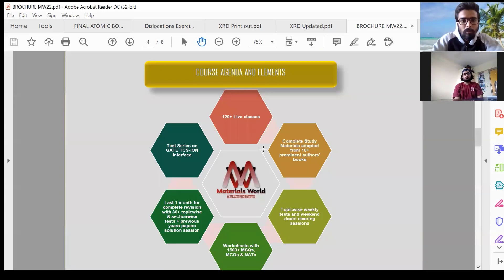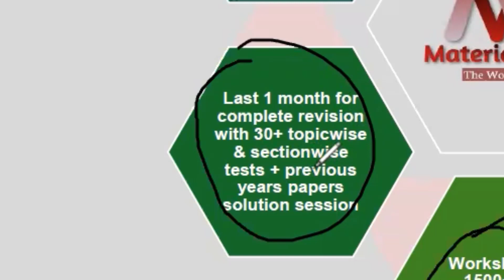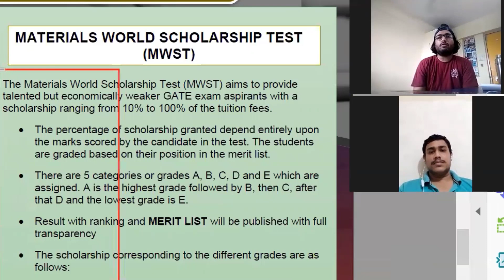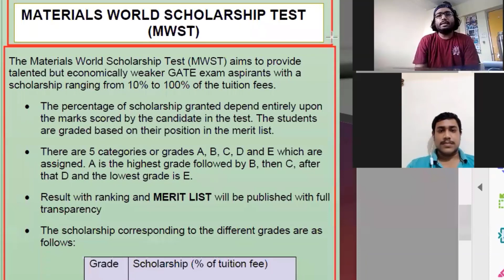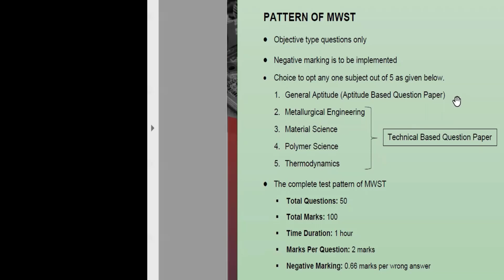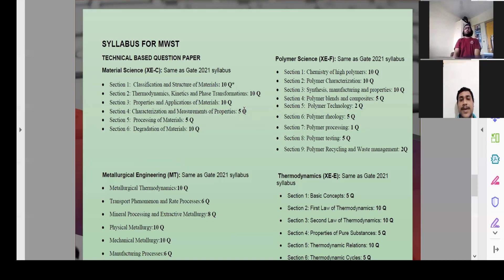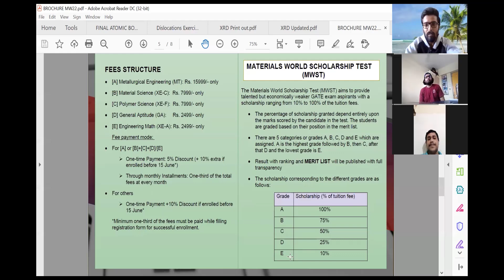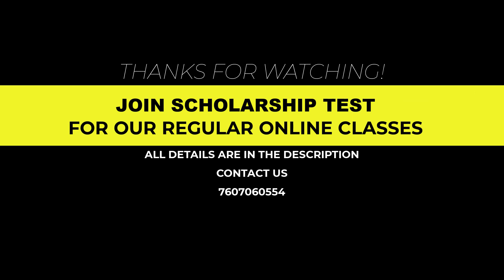MW Scholarship Test for GATE 2022 & Course Structure | GATE Metallurgy | XE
You can also join our Online Gate Classes.
Whatsapp groups are no longer supported. To preserve your privacy, we are using Telegram Channel for GATE XE & MT.

Team Materials World is glad to launch MW SCHOLARSHIP TEST for GATE Metallurgy and Engineering Sciences (XE) aspirants.

Even with the lowest rank, students will be getting 10% scholarship and it may increase to 25%, 50%, 75% or 100% scholarship (completely free preparation) depending upon rank in the merit list availing the students' tremendous opportunity to be taught by AIR 1, 9 and 17.

New Batch for Gate Metallurgy and XE starts from July. Join our Telegram group 👇👇